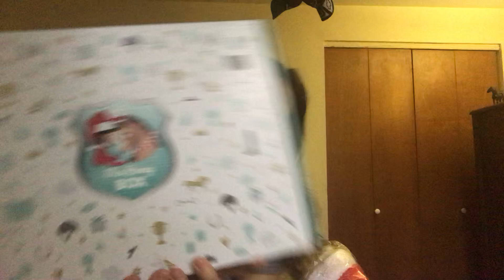Colis d’équitation n’11 ma poney box (box spécial de Noël)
Salut à tous je vous présente ma première box de la France. Celle de décembre un spécial Noël. Cela faisait longtemps que je voulais cet ensemble. Dès que je vais pouvoir remonter je vais le mettre à ma belle épona. Un gros merci à mon amie qui a bien voulu me la commander et me l’envoyer. Bonne découverte.